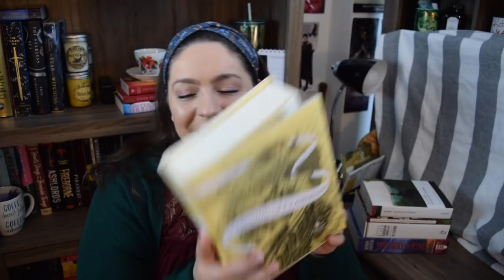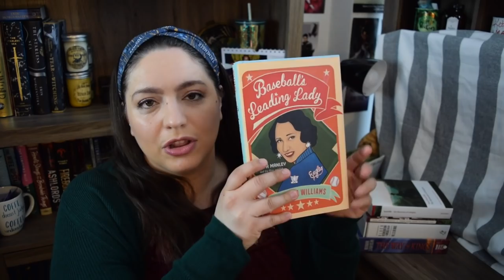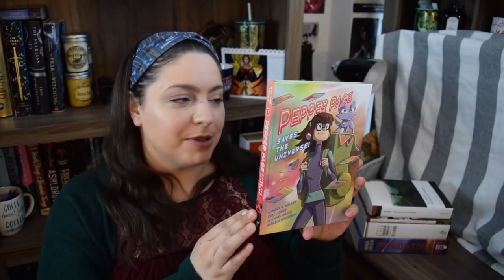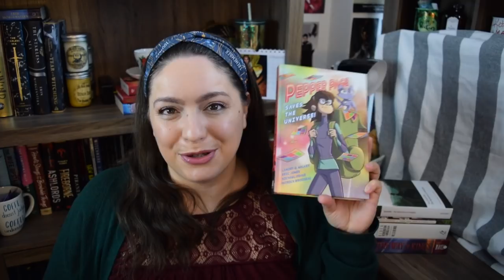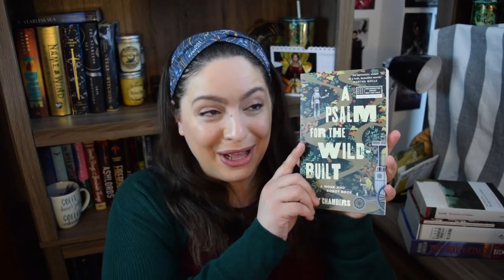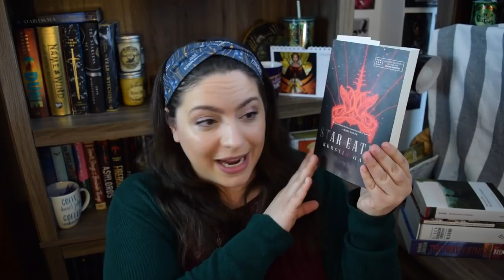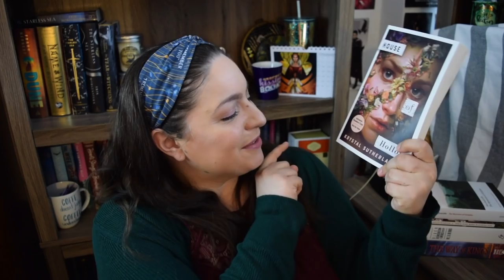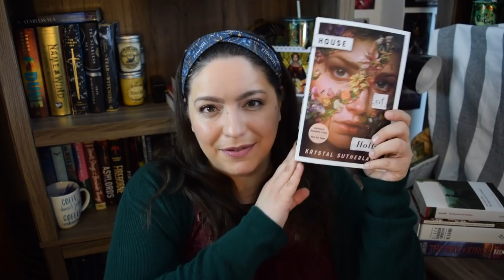February Book Haul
It's time to share the books that have come into my possession in the past month! It's my February book haul. The book gods have been very kind to me of late...

BOOKS MENTIONED
A Court of Silver Flames by Sarah J. Maas
Wild Rain by Beverly Jenkins
The Suffragette Scandal by Courtney Milan
The Countess Conspiracy by Courtney Milan
When Beauty Tamed the Beast by Eloisa James
A Promise of Fire by Amanda Bouchet
Disfigured by Amanda Leduc
The Missing of Clairdelune by Christelle Dabos
Best Laid Plans by Roan Parrish
The Hand That Takes by Taylor O’Connell
Baseball’s Leading Lady by Andrea Williams
The Spinster and the Rake by Eva Devon
Pepper Page Saves the Universe! By Landry Q Walker et. al.
A Psalm for the Wild Built by Becky Chambers
The Chosen and the Beautiful by Nghi Vo
Star Eater by Kerstin Hall
House of Hollow by Krystal Sutherland
Game of the Gods by Paolo Maurensig
The High-Rise Diver by Julia von Lucadou
Never Let Me Go by Kazuo Ishiguro
Amari and the Night Brothers by B.B. Alston
Winter’s Orbit by Everina Maxwell
Four Hundred Souls ed. by Ibram X. Kendi & Keisha N. Blain
Running Out of Time by Margaret Peterson Haddix
The Trouble with Peace by Joe Abercrombie
Blind Date with a Book Boyfriend by Lucy Eden
Bear with Me by Lucy Eden
The Magic Toyshop by Angela Carter
Women, Race & Class by Angela Davis
Honey Girl by Morgan Rogers
The Remains of the Day by Kazuo Ishiguro

527 Hudson St. # 20030